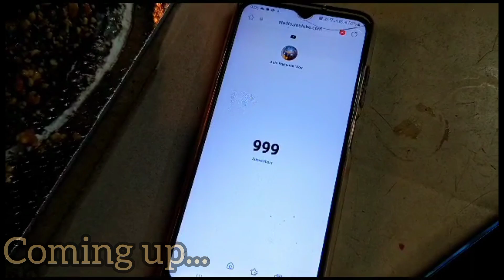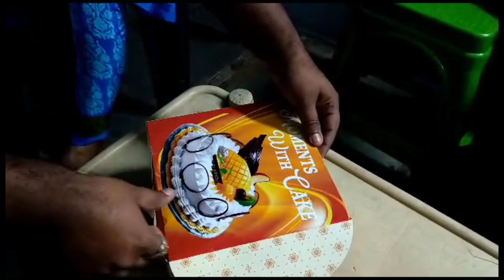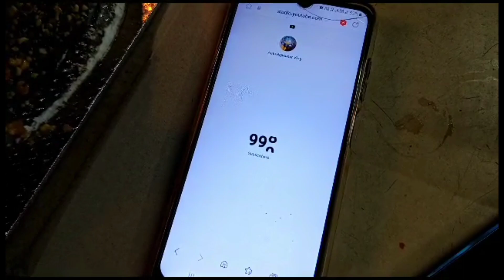🛺💥🙏🏻1000 SUBSCRIBE Complete Hogaya1000 सब्सक्राइब पूरा होगा धन्यवाद /Auto Rajkumar Vlog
hello hai dosto Me aap ka dost auto rajkumar vlog
me aap sabhi ka swaghat kartha hoon 💥🛺🙏🏻

Search Enquiry
daily vlog
routine vlog
auto driver Earning
uber auto driver
rapido Earning
ola Earning
auto driverfood vlog
Hyderabad Auto Driver Earning income
auto rajkumar vlogs Indian auto driver
Indian Auto Driver